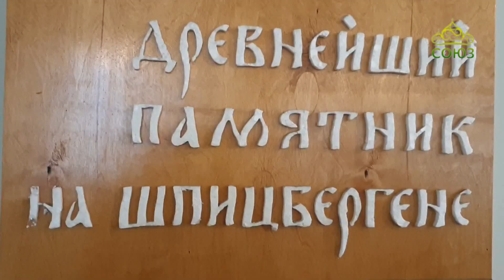ЧЕТВЕРТЬ ЧАСА. 1 июля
Продолжение путешествия по Норвегии вместе с о. Александром Волоханем и песня Евгения Бунтова "Калика Перехожий".